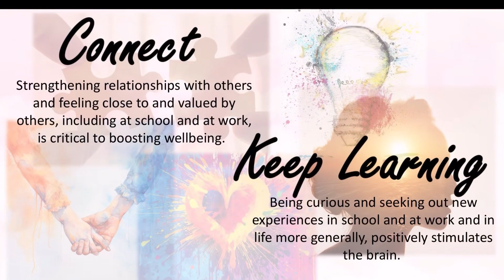Well-being Week 2024 Day 1: Connect & Keep Learning